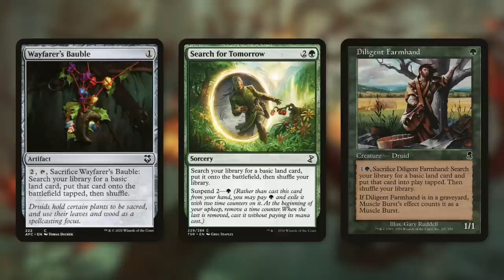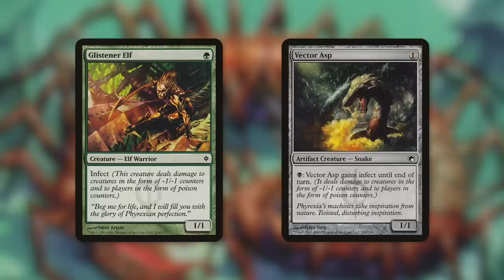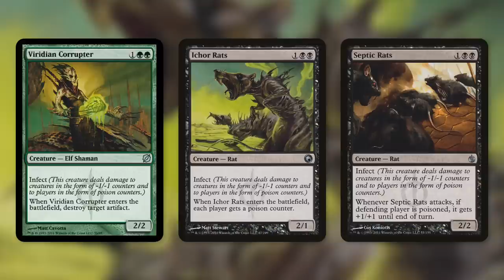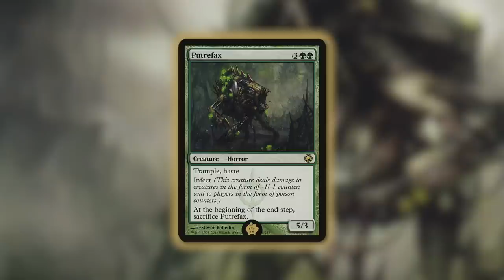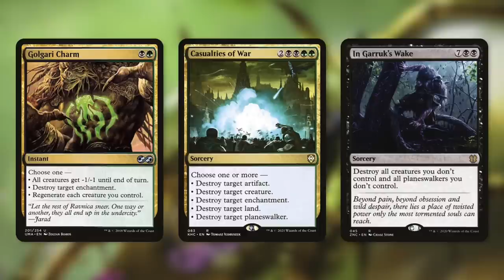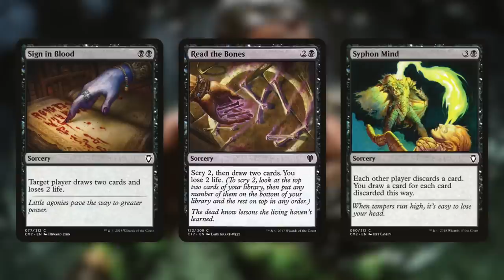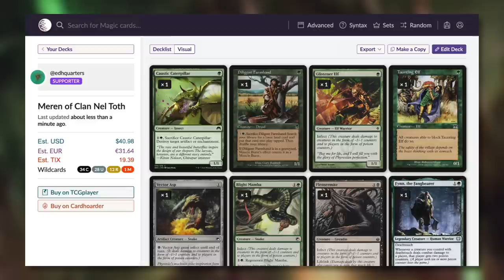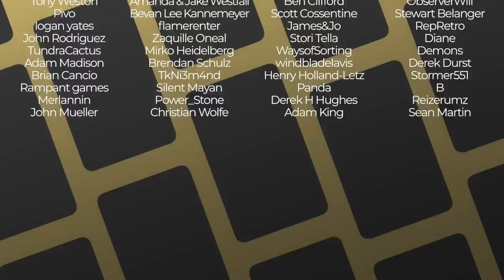Omega Level Commander | Meren of Clan Nel Toth | Incredibly Powerful | Infect Deck Tech | EDH | MTG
The Commander's Quarters is your Magic the Gathering source that helps you Command Your Budget! Meren of Clan Nel Toth is an Omega Level Commander! Infect Time!